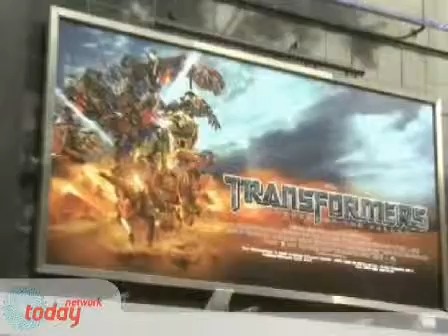Transformers Stars Hit The Red Carpet